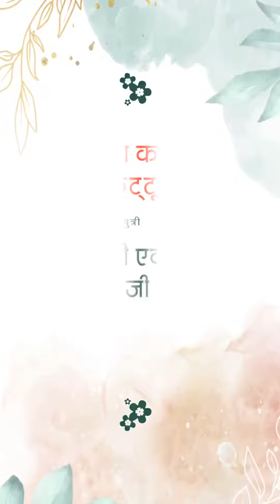17 November 2023